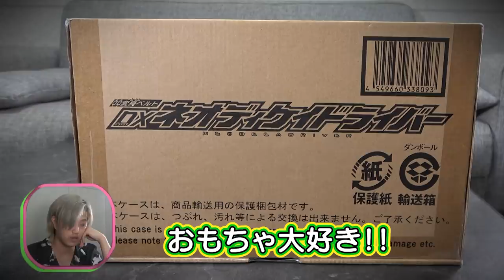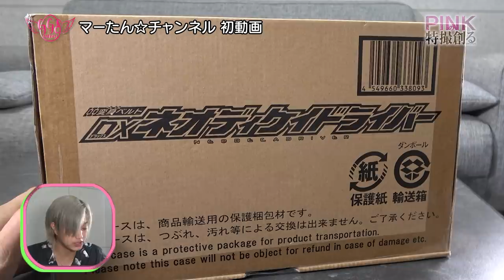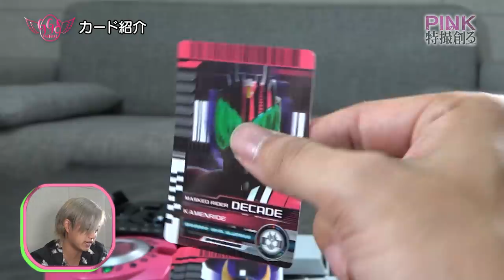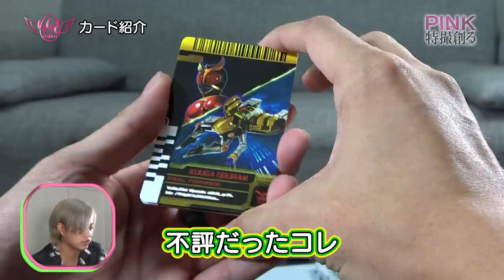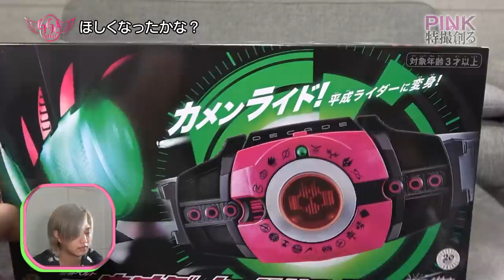【PINKの特撮 #１５】〖ロゴ考案〗のはずが玩具レビュー。スタッフいい加減にしろ〔ディケイド〕《ピンクの特撮創るシリーズ》